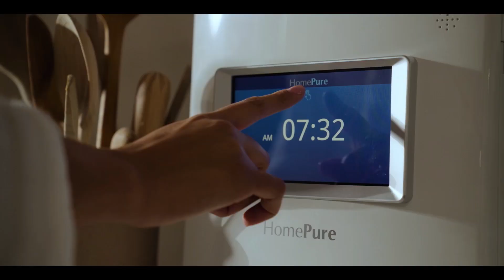HomePure Viva | Premium Water Ioniser from QNET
From the clothes we wear to the food we eat, we tailor our surroundings to meet our specific needs. So why not do the same to our water? 💧It is, after all, just the most important element to our existence!
The water you drink 🚰  shouldn't be the same you clean yourself with 🛀🏽.
The water your little ones 👶🏽 need is different from the water best suited to cook with 🍲.

Keep your family healthy and happy with the benefits of bespoke water! HomePure’s premium water ioniser, Viva, customises your tap water → from  acidic to alkaline for all your cleaning, cooking, and drinking needs. All with just the press of a button!

These, and so many more surprising moments of change await your Home when you make the change with HomePure Viva.